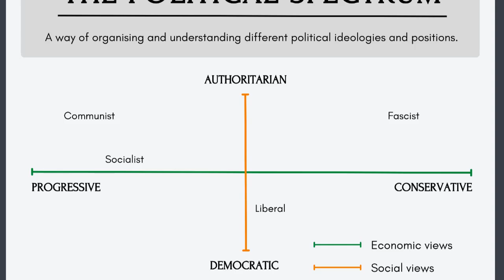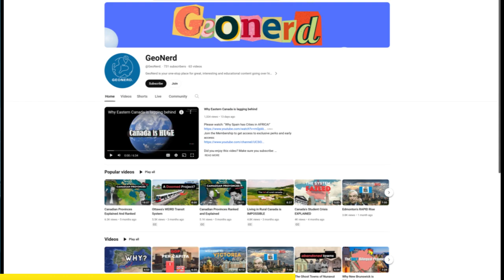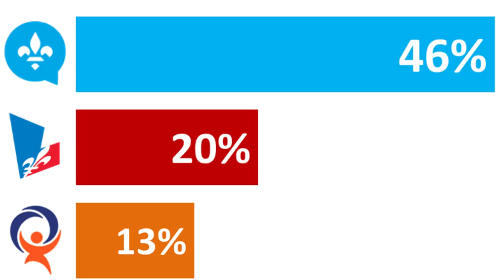Why Quebec's Politics are DIFFERENT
We often think of politics as being on a spectrum, the right and the left, and interestingly, this spectrum is often a measure of social, political, and economic hierarchy, which originally referred to seating arrangements in the French parliament after the Revolution, but in today's video, we'll be looking at Quebec and why its politics don't often arrange in this right or left spectrum, so make sure you're subscribed and let's get right into it.

As many of you are aware, Quebec is the 2nd most populous province in Canada, and it also has the highest number of native French speakers in the country. They have a long political history, which I'd like to divide into two parts: before the quiet revolution and after the quiet revolution.